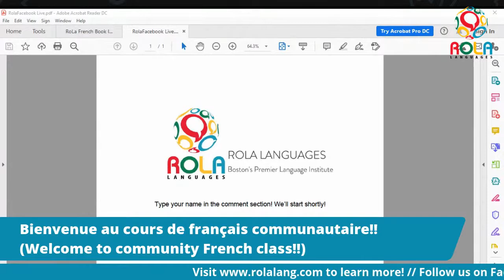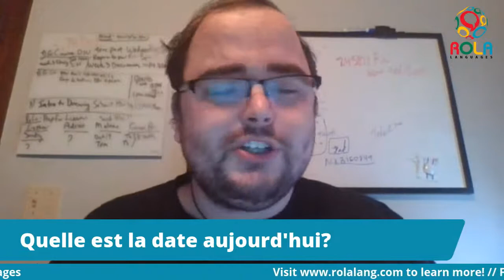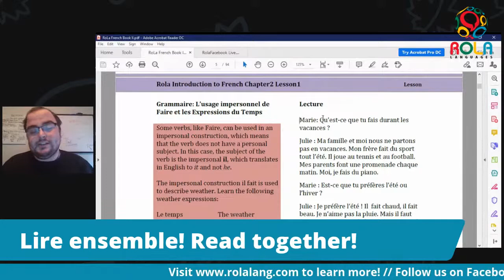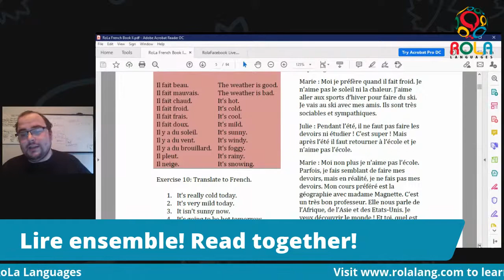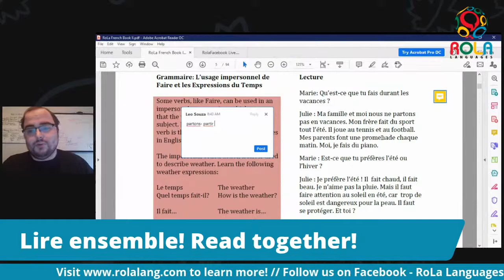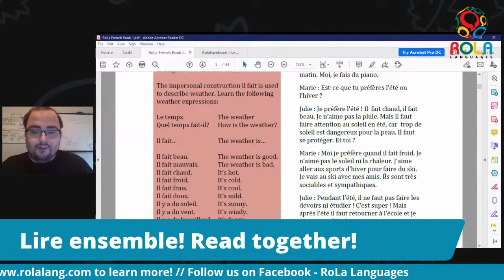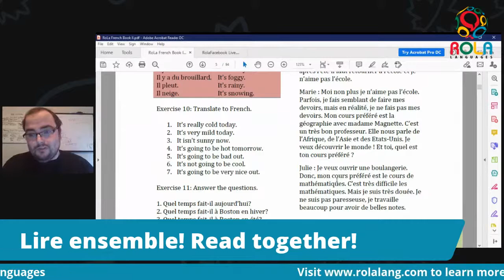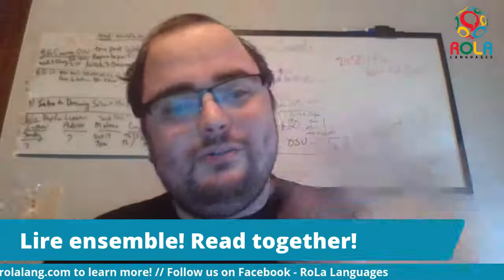Community French: Une Lecture avec Julie et Marie